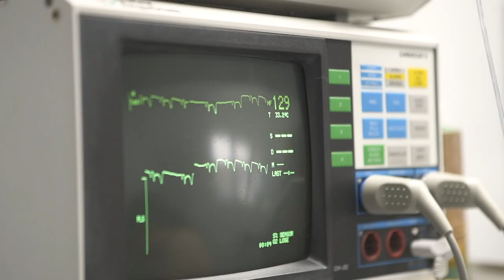IVC Evidensia - Germany